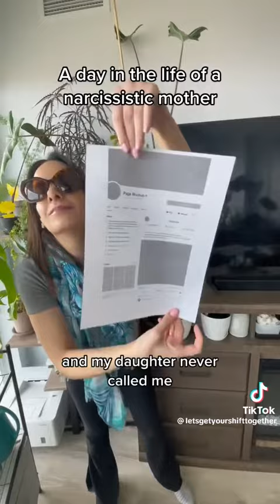A day in the life of a narcissistic mother